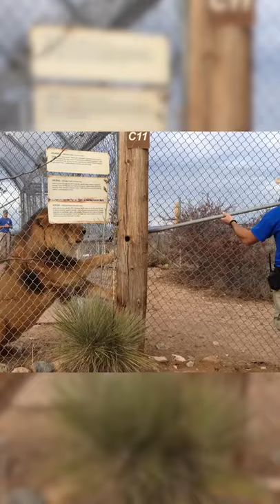THE LION KING HAHA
Credit in the title @failarmy